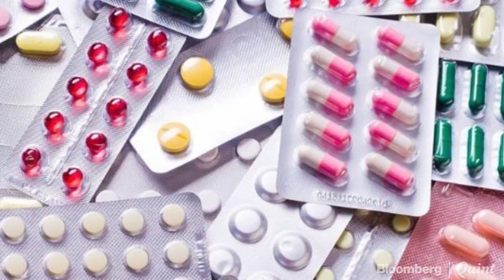Hike In Essential, Life-Saving Drugs Prices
Why are prices of more than 800 essential drugs set to rise?